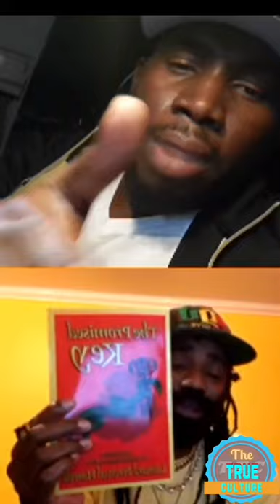Foota hype reasoning with reggae singer ginjah about his music career & about rasta movements part 2